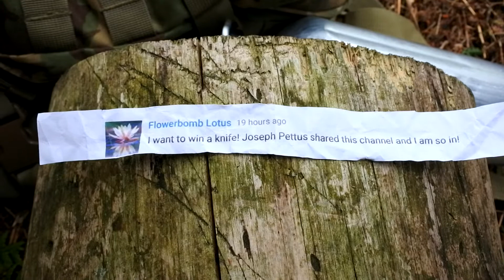ESEE 3 Giveaway Winner Announcment.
In this video, we do the draw for the ESEE 3 knife and announce the winner of the competition. Thanks to all those who commented and entered the prize draw. Hopefully there will be more to come soon.